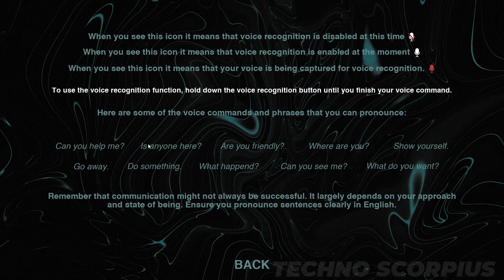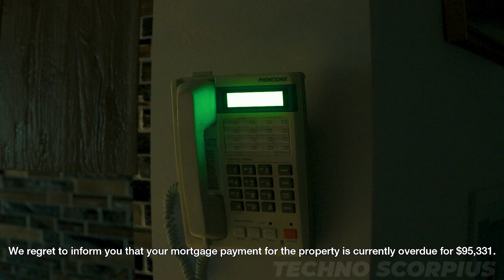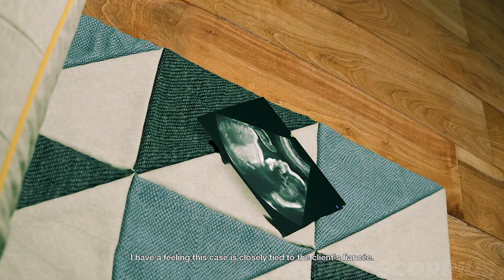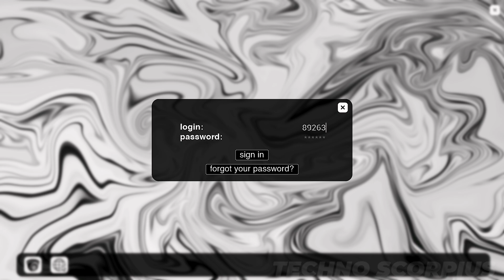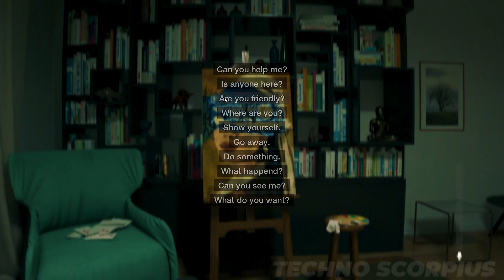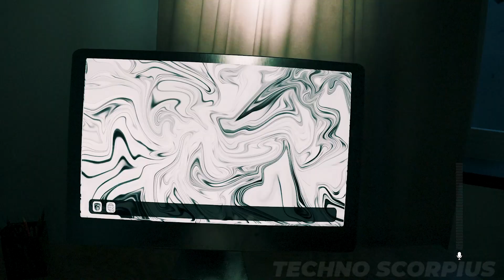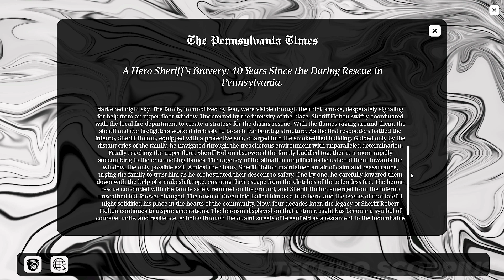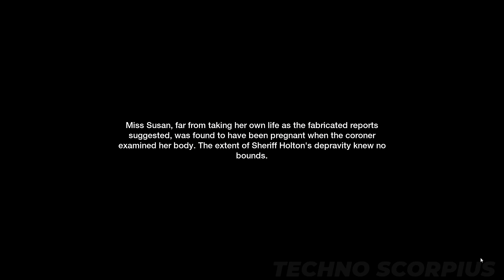SUPERNATURAL THE SCARIEST GAME THIS YEAR!! SHE HEARS YOUR MIC!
Created by a solo developer.
Utilize your microphone to communicate with a supernatural entity.
Remember, your microphone is always listening. The louder you are, the scarier events the game will prepare for you.
3 endings, each solely in your hands. Will you manage to unravel the mystery, or not? Or perhaps you'll uncover a secret ending?
At the very end, Detective Wyatt will draw his weapon to face the ultimate challenge. Will you show calm and composure to avoid death?
Non-repetitive logical puzzles, will you be able to demonstrate your detective intelligence?
Use cameras to locate paranormal events that will aid you in unravelling the mystery.
games!